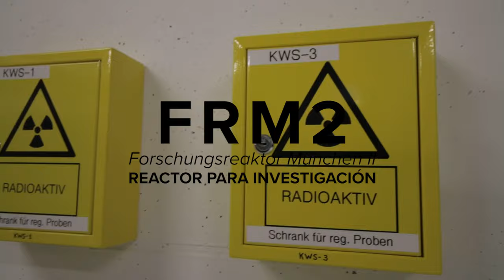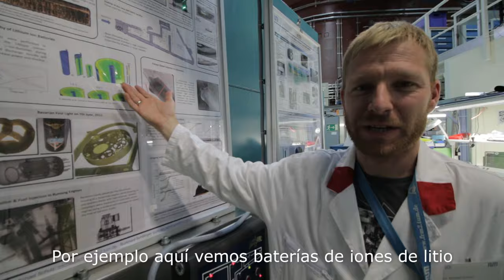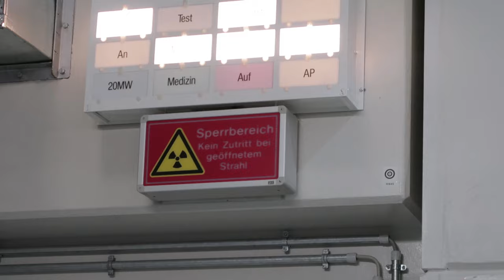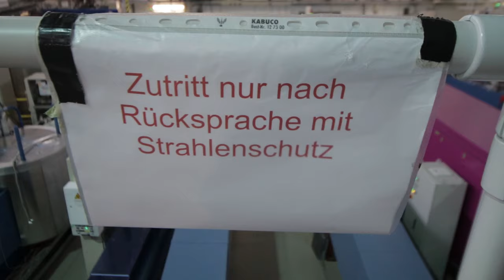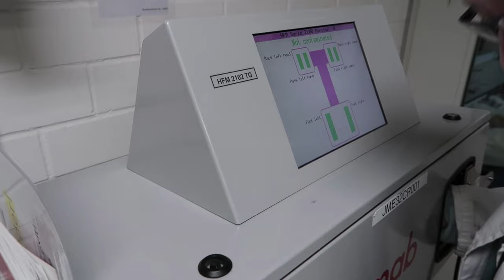REACTOR NUCLEAR ¿para hacer ciencia?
VLOG12.
¿Cómo es un reactor de neutrones? Visité el FRM2 en Garching, Alemania y te muestro cómo se hace ciencia con neutrones.